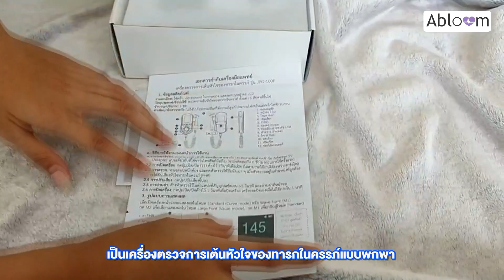EP.160 เครื่องฟังเสียงหัวใจทารกในครรภ์ ยี่ห้อ Jumper รุ่น JPD-100E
เครื่องฟังเสียงหัวใจทารกในครรภ์ ยี่ห้อ Jumper รุ่น JPD-100E

**ให้คุณแม่ใกล้ชิดกับลูกน้อยมากขึ้น สามารถใช้งานได้เองที่บ้าน ขนาดพกพาได้ สะดวกต่อการใช้งาน

เครื่องตรวจการเต้นหัวใจทารกในครรภ์ รุ่น JPD-100E

🌼วัตถุประสงค์การใช้งาน
เป็นเครื่องตรวจการเต้นหัวใจของทารกในครรภ์แบบพกพา
ขนาดเล็ก น้ำหนักเบา สำหรับตรวจครรภ์ตั้งแต่ 16 สัปดาห์ขึ้นไป

🌼คุณลักษณะทั่วไป
1. จอ LCD ขนาดใหญ่ แสดงอัตราการเต้นของหัวใจทารกในครรภ์ และ Wave Form
2. สามารถเลือกดูโหมด Wave Form หรือ เน้นดูอัตราการเต้นของหัวใจ (2 display modes)
3. ลำโพงในตัว เสียงดัง ฟังชัด สามารถปรับระดับเสียงได้
4. เครื่องจะดับอัตโนมัติ หากหัวตรวจไม่ได้ใช้งานภายใน 1 นาที
5. แจ้งเตือนเป็นตัวเลขสีแดงเมื่ออัตราการเต้นของหัวใจทารกในครรภ์ สูงหรือต่ำกว่าช่วง 120-160 bpm
6. ขนาด 147.0 x 101.9 x 31.6 มม. น้ำหนัก 250 ± 5 กรัม

🌼คุณสมบัติทางเทคนิค
1. ความถี่คลื่นเสียง (Ultrasound frequency)  2.5 MHz ± 10%
2. ช่วงการตรวจอัตราการเต้นหัวใจของทารกในครรภ์  50 – 210 bpm (ครั้ง/นาที)
3. ความแม่นยำในการตรวจ ± 2 bpm ความละเอียดในการวัดค่า 1 bpm
4. ช่วงการแสดงค่าของ Wave Form 80-200 bpm
5. มีแบตเตอรี่ Li-ion แบบชาร์จได้ 3.7V 1180mAh ใช้ไฟ DC 5V 2A
6. แบตเตอรี่สามารถใช้งานได้มากกว่า 6 ชั่วโมง หลังชาร์จเต็ม

🌼อุปกรณ์ประกอบชุด
 1.   Probe ความถี่ 2.5 MHz     1  ชิ้น
 2.   แบตเตอรี่ Li-ion (อยู่ในเครื่อง)    1 ชิ้น
 3.   สายชาร์จ USB                        1 เส้น
 4.   คู่มือใช้งาน 1 เล่ม

🌼เงื่อนไขเฉพาะ
1. รับประกันคุณภาพ 1 ปี จากการใช้งานปกติ
2. ผลิตภัณฑ์Shenzhen Jumper Medical Equipment Co., Ltd.ประเทศจีน
3. ผลิตได้มาตรฐาน CE, ISO13485